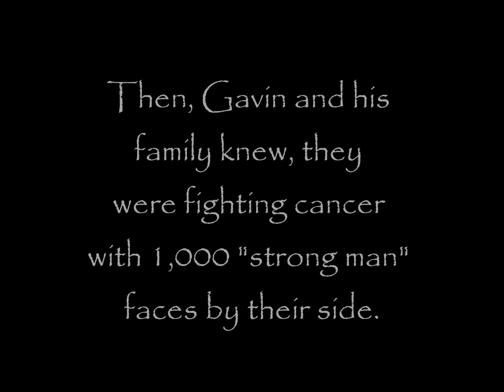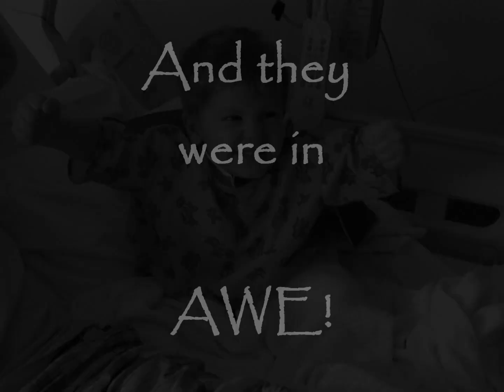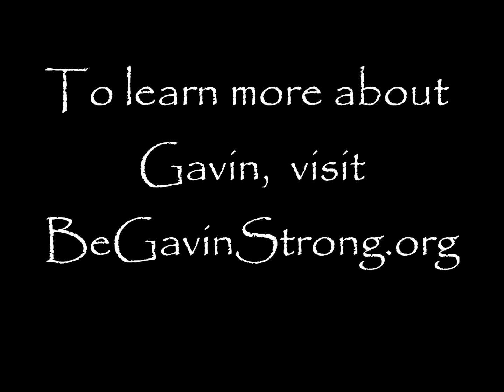Be Gavin Strong - Rhianna - We Found Love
Gavin Morris, 2, ws diagnosed in 2012 with Stage IV - Neuroblastoma. He has shown incredible courage.  In honor of that, the phrase Be Gavin Strong evolved.  Gavin loved seeing the Strong Face - it made him smile.  So, when people found out, they starting uploading their strong faces to FaceBook - Be Gavin Strong Group.  Gavin is truly an inspiration to us all!  This is a must-see video.